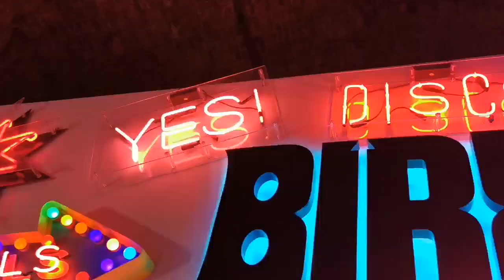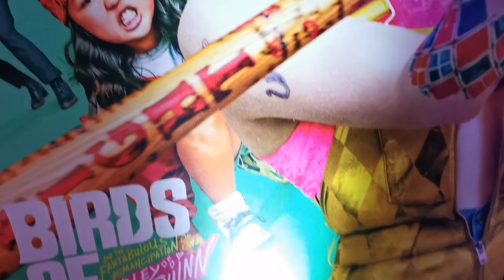BOP: HARLEY QUINN’S ROLLER DISCO LONDON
This week was a busy one for us at Heroes of Geek, we attend the first day opening off the Harley Quinn’s Roller Disco London.
What’s this I hear you cry out

It’s a Pop-Up event, which is inspired by Warner Bros. Pictures’ action adventure “Birds of Prey (And the Fantabulous Emancipation of One Harley Quinn)

The doors opened to the public on Tuesday 28th – Thursday 30th  January

“Warner Bros. Pictures invites the public to channel their inner Harley as they skate into the colourful world of Gotham as seen through the eyes of DC’s fan-favourite Harley Quinn (Margot Robbie), and home to Huntress (Mary Elizabeth Winstead), Black Canary (Jurnee Smollett-Bell), Renee Montoya (Rosie Perez) Cassandra Cain (Ella Jay Basco), Roman Sionis (Ewan McGregor) and Victor Zsasz (Chris Messina).

This was a fantabulous free immersive event ahead of the release of BIRDS OF PREY: AND THE FANTABULOUS EMANCIPATION OF ONE HARLEY QUINN, in UK cinemas 7th February.

Taking over the atmospheric Steel Yard in the City of London, the brick archways have been transformed into the colour-pop world of DC’s girl gang of antiheroes. The centrepiece of the event is a Roller Disco - a feast of neon and day-glo, where guests can skate to a soundtrack inspired by the film.

As you can see we enjoyed out Visit to the event but there where parts of the event that where unaccessible to wheelchair including the building it’s self that had to use a peace of a old door as a ramp to get in that wasn’t very safe but we had come to so far we where not going to stop now. The security offered to lift the chair but again that not safe for them or for LV but we did get in. Then all the food was on a separate floor as well with two flights of steps to get up there so again LV couldn’t go up there, staff did go up and get her some stuff but again missing part of the experience very much like the detective Pikachu event with all the cool things to do and see down stairs.

The mocktails 🍹 where lovely, the light up candy floss that LV loved so much and all the wonderful neo on lights it was a very enjoyable experience